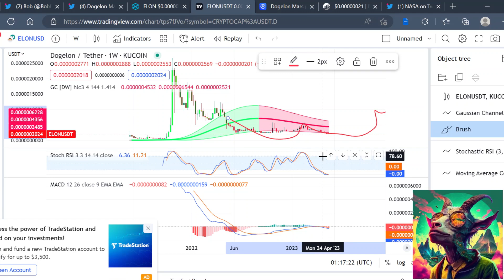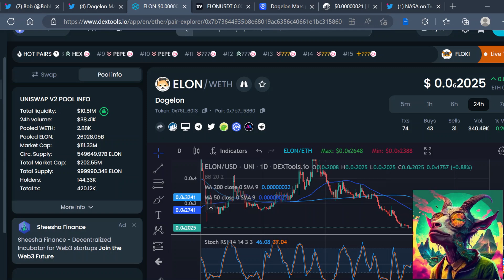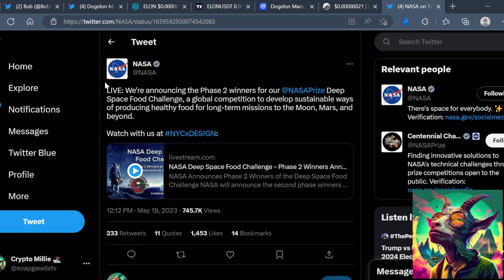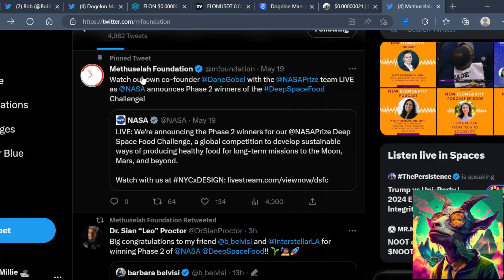💥WARNING💥 DOGELON MARS WILL GO HIGHER THAN YOU THINK!